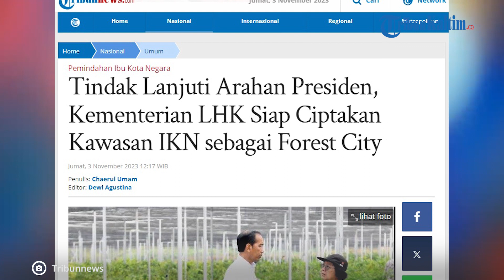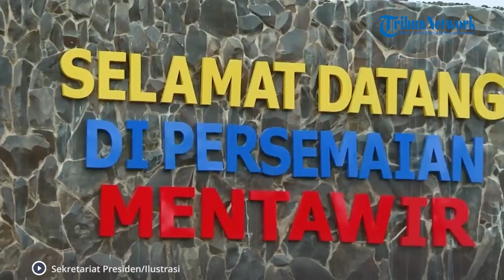Kementerian LHK Siap Ciptakan Kawasan IKN Nusantara sebagai Forest City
Presiden Joko Widodo (Jokowi) didampingi Menteri Lingkungan Hidup dan Kehutanan (LHK) Siti Nurbaya di Persemaian Mentawir, Kabupaten Penajam Paser Utara, Provinsi Kalimantan Timur, Kamis (2/11/2023) menerima 100 CEO.

Diorganisasikan oleh Kompas, 100 CEO melakukan observasi persemaian, dan menerima penjelasan sejumlah hal terkait persemaian dan pembangunan Ibu Kota Nusantara (IKN).

Menteri LHK sangat menghargai pengaturan agenda ini oleh Kompas.

Di lapangan, Presiden Jokowi menjelaskan bahwa pemerintah tengah berupaya membangun kawasan IKN sebagai forest city dan Kalimantan yang hijau secara luas.

Upaya tersebut dimulai dengan membangun persemaian yang mampu menyediakan bibit pohon dalam jumlah besar, di mana Persemaian Mentawir ini mampu memproduksi bibit dengan kapasitas 15 juta hingga 16 juta bibit per tahunnya.

Editor: vp04_Rb